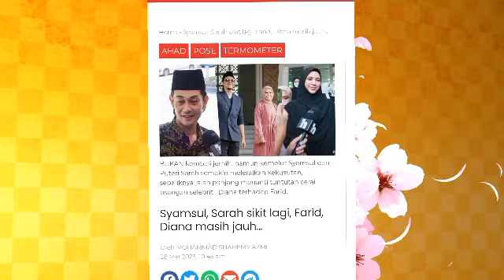Kecoh dimahkamah hari ini..selepas Syamsul dedah bukti video panas tentang Sarah dan bekas kekasih?